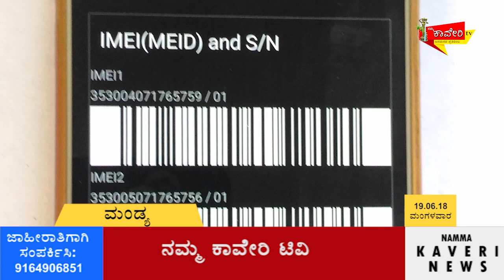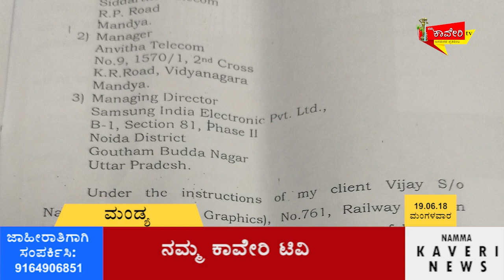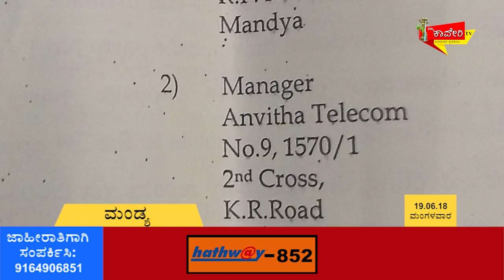ಸಾಮ್ ಸಂಗ್ ಕಂಪನಿಗೆ ದಂಡ ವಿದಿಸಿದ ಗ್ರಾಹಕರ ವೇದಿಕೆ